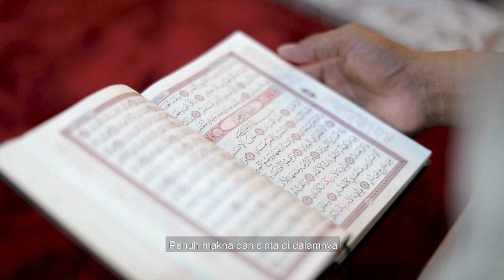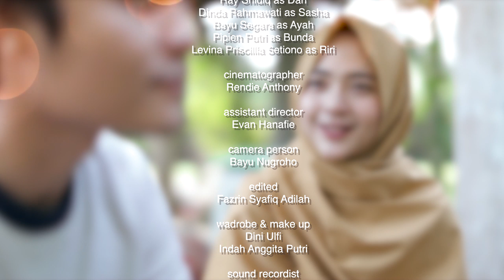KELUARGA HIJRAH Eps 7 - WEB SERIES RAMADHAN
KELUARGA HIJRAH adalah Web Series Terbaper dan Inspiratif yang akan tayang SETIAP RABU dan AHAD menemani sahur RAMADHAN.

Web series ini didukung oleh SASHA Pasta Gigi Halal Bersiwak.

KELUARGA HIJRAH Episode 7 mengisahkan tentang Dani yang baru pulang dari luar negeri dan mendapati keluarganya Hijrah semua. Dia merasa terasing di keluarganya. Saat ini dia merasa bahwa Agama hanya untuk dirinya pribadi

Ingin mengundang kami untuk menayangkan web series ini sekaligus bedah film?

Produced by Film Maker Muslim
Directed by @amrulummami
Written by @penuliskurus
Cinematographer : @ryanawans @rendieanthony

Cast
Ray Shidiq as Dani
Dinda Rahmawati as Sasha
Pipien Putri as Bunda
Bayu Sagara as Ayah